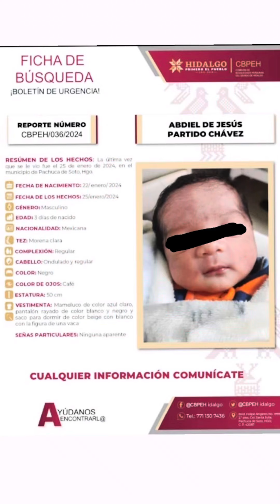Roban a bebé recién nacido en Pachuca; niñera drogó a los padres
El pasado 25 de enero, la niñera Janelly "N" quien tenía un año de laborar como empleada doméstica de la familia afectada, drogó a los padres con un té. Luego de que todos se encontraban inconscientes se robó al bebé de tres días de nacido y se llevó todos los teléfonos celulares, esto en un domicilio de Pachuca, Hidalgo

La familia interpuso la denuncia, se emitió una Alerta Amber y se inició un operativo de búsqueda junto con la Fiscalías de los estados vecinos, especialmente la del Estado de México, donde se creía que pudiera estar el menor.